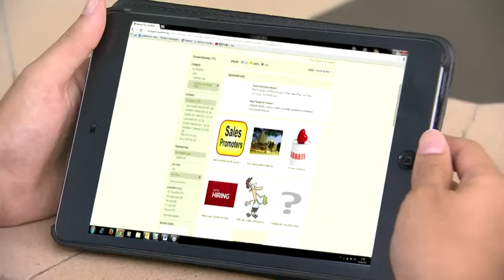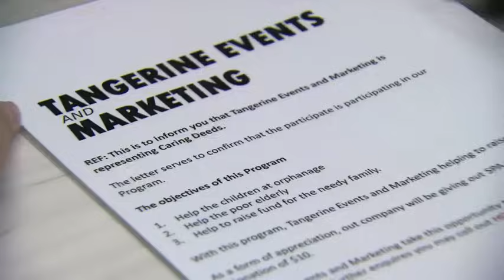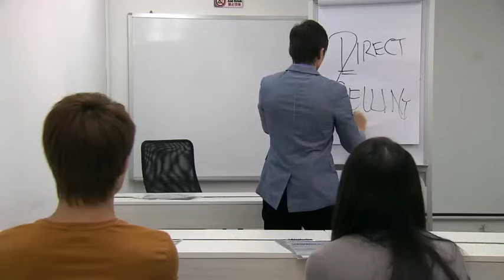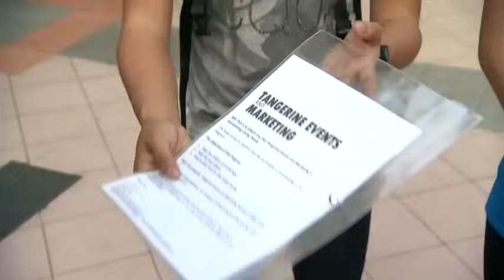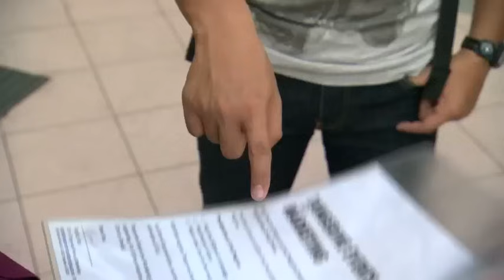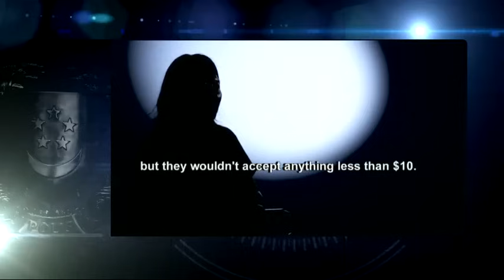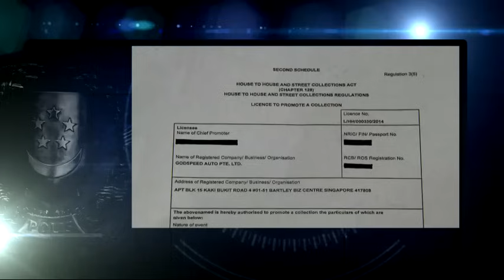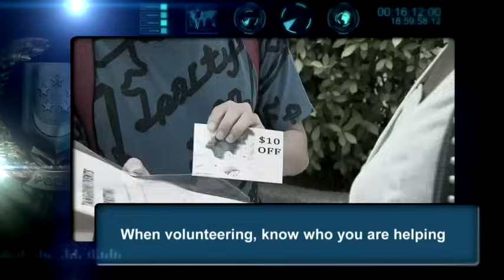Crimewatch 2014 Episode 8 Part 2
"Charity Scam"

Good Samaritans. They thought they had the perfect recipe for making easy money. See how the officers from Sengkang Neighbourhood Police Centre caught up with the culprits and prevented a donation scam from taking place. The Ministry of Culture, Community and Youth also advises the public on how they can avoid being victims of such scams.